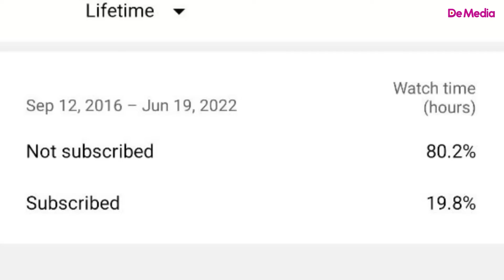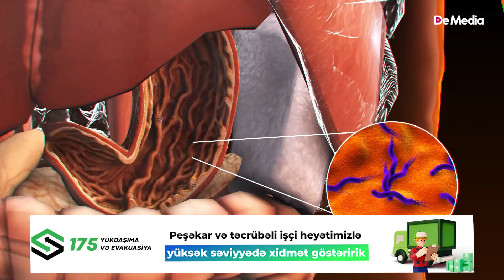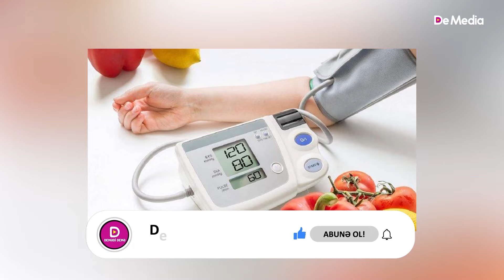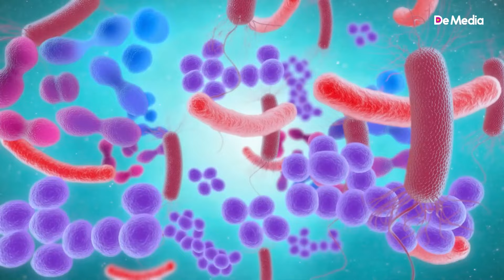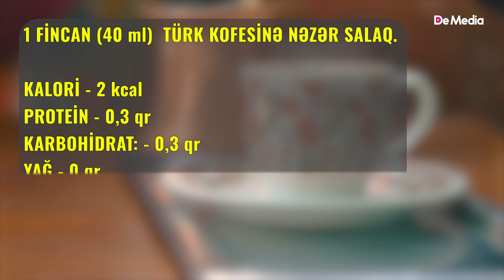Hər gün Türk kofesi içsək, orqanizimdə nələr baş verər?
Türk kofesi: hər gün içmək nəyə faydalıdır?

 Türk kofesi artıq dünyada məşhurdur. Kofe dənələrinin üyüdülməsi, qovrulması ilə əldə edilən türk kofesinə zövqə görə, şəkər və süd də qatılır.  Türk kofesi dəmlənmir, suda bişirilir. Bəli, bu kofenin özəlliyi məhz bundadır. Tarixi Həbəşistana gedib çıxan kofe XVI əsrdə Osmanlı sarayına daxil olur, ondan bəri də, türk mədəniyyətinin bir parçasına çevrilir. Bəs türk kofesi içməyin faydaları varmı?

 Türk kofesinin faydaları bunlardır:
 Bağırsaq, döş, pankreas, qalın bağırsaq, uşaqlıq xərçənglərinə tutulmaq riskini azaldır;
 Xolesterol səviyyəsini aşağı salır;
 40% ağrıkəsici effektə malikdir;
 II tip diabet riskini azaldır;
 Parkinson xəstəliyinin əmələ gəlməsinə mane olur;
 Depressiyadan çıxarır;
 Enerji və gümrahlıq verir;
 Yaddaşı gücləndirir;
 Beyinin sağlamlığını dəstəkləyir;
 Sirroz riskini 50% azaldır;

Qalın bağırsaq riskini azaltmağı ilə bağlı araşdırma Harvard Tibb Məktəbində aparılıb. Araşdırmaçılara görə, türk kofesi qalın bağırsaq xərçəngi riskini 25%, bağırsaq xərçəngi riskini 45%  aşağı salır.
Başqa bir araşdırmanın nəticələrinə əsasən, təzyiqi stabilləşdirən türk kofesi II tip diabetin əmələ gəlməsinə mane olur.
“The Encyclopedia of Healing Foods” (“Müalicəvi qidalar ensiklopediyası”) kitabında yazılıb ki, hil qatılmış türk kofesi həzmə kömək edir, Parkinson xəstəliyi riskini azaldır. Eyni zamanda, türk kofesinə qatılmış hilin bağırsaqlardakı qazın çıxarılmasında önəmli rolu olduğu da vurğulanıb. “Yeməkdən müəyyən müddət sonra içilən şəkərsiz türk kofesi həzmi asanlaşdırır”-bu da mütəxəssis qənaətidir.
Türk kofesi insanı ayıldır, zehni imkanlarını artırır. Bir araşdırmada məlum olub ki, gün ərzində 6 fincan türk kofesi içən insanlar içməyənlərə nəzərən 6 dəfə çox zehni aktivlik nümayiş etdirirlər.
Türk kofesinin sinir sisteminə faydalı olduğu da dilə gətirilməkdədir.  Bir çox şair və yazıçıların əsərlərini yazmamışdan öncə türk kofesi içdikləri məlumdur. Türk kofesi içən uşaqların 3 saat, yetkin insanların isə 5-7 saat boyunca enerjili, aktiv olduğu da müşahidələr sırasındadır.
Türk kofesini dəriyə qulluq vasitəsi kimi istifadə etmək olar. Seul Dövlət Universitetinin əməkdaşlarının gəldiyi qənaətə görə, türk kofesi dəridəki qızarıqlığı, bir çox digər problemləri yox etməyə qadirdir.

 Türk kofesi ilə bağlı aparılan elmi araşdırmalar:

 “Araşdırma sübut etdi ki, türk kofesi içmək Parkinson xəstəliyi, depressiya, qaraciyər xərçəngi, II tip diabet  riskini azaldır”. Mənbə: Grosso, G., Godos, J., Galvano, F., & Giovannucci, E. L. (2017). Coffee, caffeine, and health outcomes: an umbrella review. Annual Review of Nutrition, 37, 131-156.

 “Araşdırmadan əldə edilən nəticələr göstərir ki, kofe qəbulu insanın əhval-ruhiyyəsini yüksəldir, kardiovaskulyar xəstəliklər və xərçəng riskini azaldır”. Mənbə: Crippa, J. A., Discacciati, A., Larsson, S. C., Wolk, A., & Orsini, N. (2014). Coffee consumption and mortality from all causes, cardiovascular disease, and cancer: a dose-response meta-analysis. American Journal of Epidemiology, 180(8), 763-775.

 “Kofe demansiya və Alzeymer xəstəliyi riskini aşağı salır”. Mənbə: Eskelinen, M. H., Kivipelto, M., & Caffeine & ACT Study Group. (2010). Caffeine as a protective factor in dementia and Alzheimer’s disease. Journal of Alzheimer’s Disease, 20(Suppl 1), S167-S174.

 “Bu incələmə kofe ilə ürəyin koronar xəstəliyi arasındakı əlaqəni dəyərləndirib. Məlum olub ki,  kofe içmək vərdişinə sahib insanlarda ürəyin koronar xəstəliyinə daha az rast gəlinir”.  Mənbə: Wu, J. N., Ho, S. C., Zhou, C., & Ling, W. H. (2009). Coffee consumption and risk of coronary heart diseases: a meta-analysis of 21 prospective cohort studies. International Journal of Cardiology, 137(3), 216-225.

 “Türk kofesi qəbulu endometrial (uşaqlıq divarı) xərçəngi riskini aşağı salır”. Mənbə: Je, Y., Giovannucci, E., & Coffee Consumption and Risk of Endometrial Cancer Collaborators. (2011). Coffee consumption and risk of endometrial cancer: findings from a large up-to-date meta-analysis. International Journal of Cancer, 131(7), 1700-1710.

 Bütün bu araşdırmalar türk kofesinin müxtəlif sağlamlıq problemlərinin həllinə kömək etdiyini göstərir. Bununla belə, bilməlisiniz ki, kofe qida sayılır və hər qidanın hər orqanizmə təsiri individualdır.  Öz orqanizminizi tanımağa çalışın, sonra kofe vərdişinizi ona uyğunlaşdırın.

 Türk kofesinin qida dəyəri haqqında da danışmaq istəyirəm.
 1 fincan (40 ml)  türk kofesinə nəzər salaq:.

Kalori - 2 kcal
Protein - 0,3 qr
Karbohidrat: - 0,3 qr
Yağ - 0 qr
Lif- 0 qr
Şəkər- 0 qr
Kofein- 30-100 mqr

 Bunlar sadə türk kofesinin göstəriciləridir. Zövqə görə, süd, şəkər, başqa dadlandırıcılar əlavə edilirsə, rəqəmlərin dəyişəcəyindən əmin olun.

 Türk kofesinin zərərləri və əks təsirləri.
 Türk kofesinin zərərləri ilə bağlı da araşdırmalar aparılıb. Bilinən hər hansı zərəri aşkarlanmayıb. Lakin mütəxəssislər onun da ölçülü, nizamlı qəbulunun tərəfdarıdırlar.